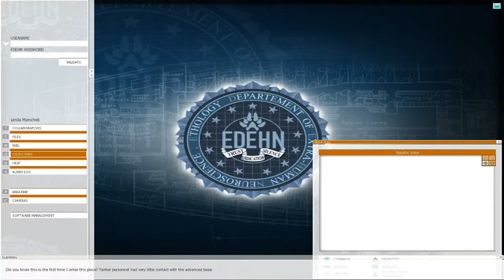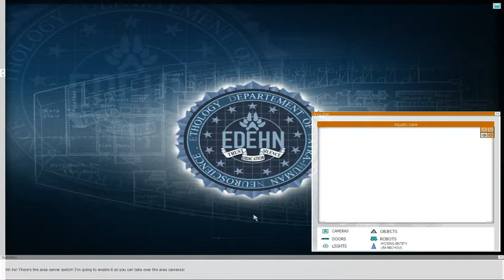eXperience 112, experiment 112 - 4 / 4